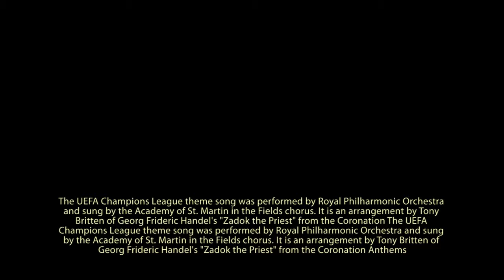Szaflary vs Orawa Piłka Nożna (polski komentarz) Soccer Futbol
W dniu 20go Maja został rozegrany mecz pomiędzy Szaflarami a Orawa.
Jest to spotkanie szóstej kolejki Ligi Podhalańskiej w Chicago w roku 2012.
Zapraszamy na mecz w wysokiej rozdzielczości!